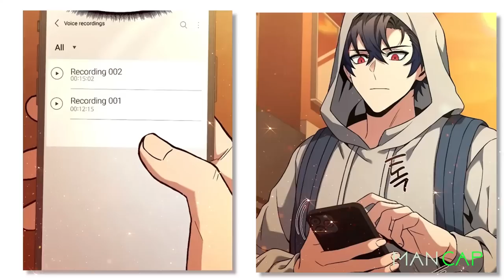After Dying As A Hero, He reincarnated and See Todays Gods Are His Students.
Martial God Hyun-oh Kim stopped the end of the world 300 years ago by defeating Barche, the boss of the tower of destruction. Kim Hyun-oh ought to have perished in a similar manner to the tower of destruction. He is, however, resurrected as the 17-year-old Kim Joo-hyuk after 300 years. During this time, he learns that the "Constellations" that were produced while he was away are actually his followers from 300 years prior, and he embarks on a quest to locate them.